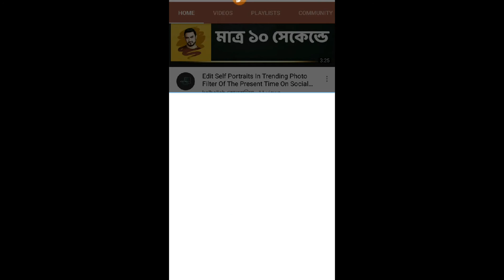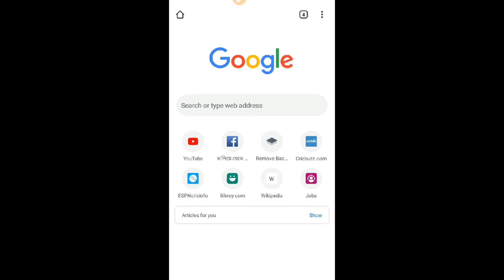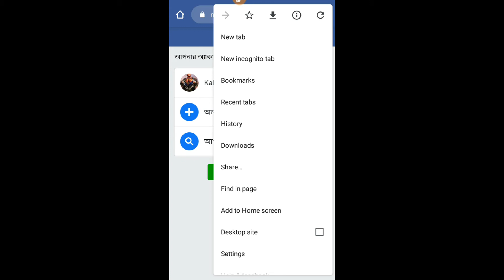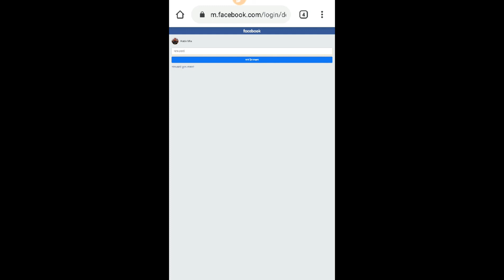How To Add Youtube Video Links On Facebook Story In 2020 | Bangla Tutorial By Kolbalish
How To Add Youtube Video Links On Facebook Story In 2020?